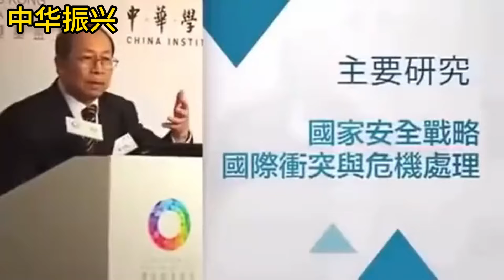金一南将军在香港激烈演讲：从东亚病夫到东方大国，美西方已经挡不住了！